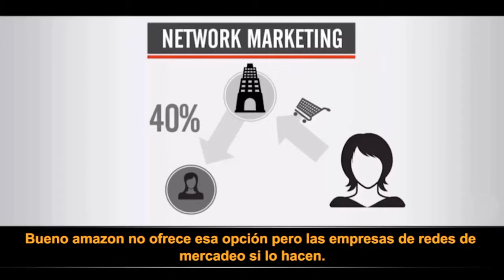The best business ever - El mejor negocio que he hecho (Engl./español)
(vea el español más abajo)
✅ Looking for a change? Have a look, these 7 minutes might be the first step of your new life, changing old thinking patters for a life full of abundance. It explains in a simple way how my business works and in which you could be part of it. It´s amazing,
ENQUIRE for INFO
✅ NOW:

✅ ¿Buscando un cambio? Vea este video, puede ser el primer paso a una vida llena de abundancia. Olvidémonos de las ideas antiguos.
En estos 7 minutos explican detalles simples acerca del negocio que desarrollo y del que puedes ser parte. Es impresionante.